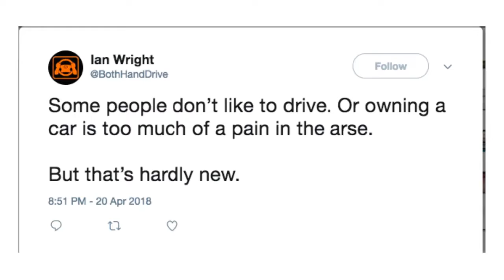IW tweets 57 18